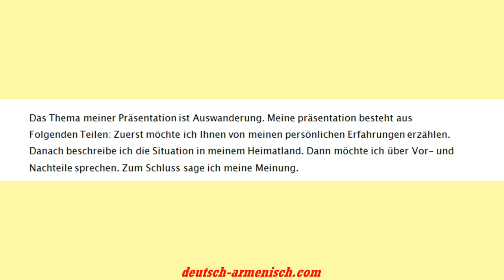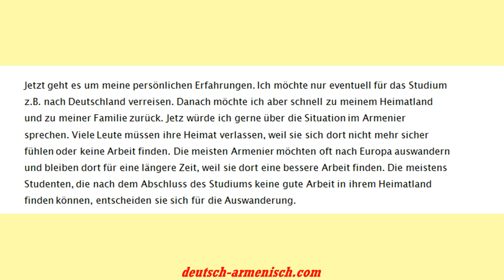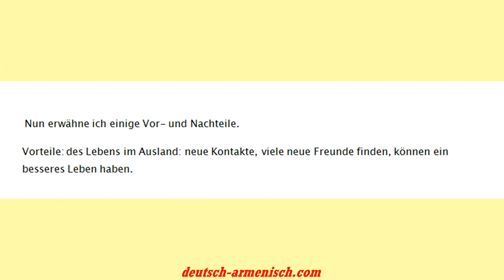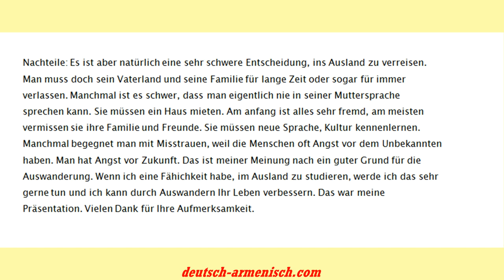Goethe-Zertifikat B1 Prüfung Sprechen Thema Auswanderung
ein thema präsentieren b1 redemittel
nechste video b1 mündliche prüfung vorstellung

gesprächsthemen b1
sprachthemen b1